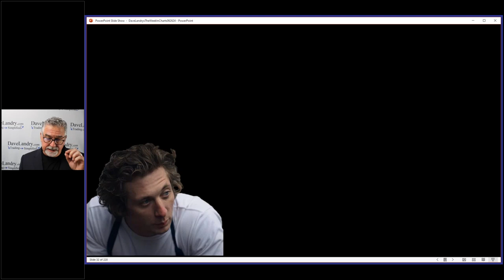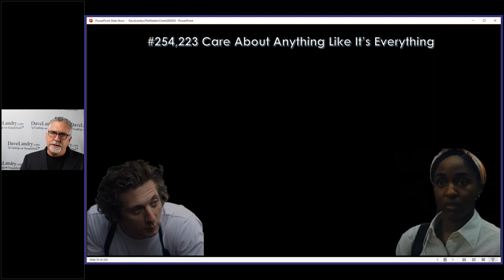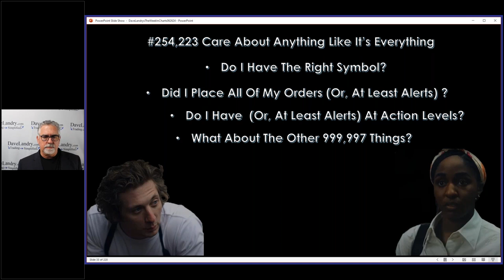#254,233 Care About Anything Like It's Everything: A Million Little Things Will Make You Successful